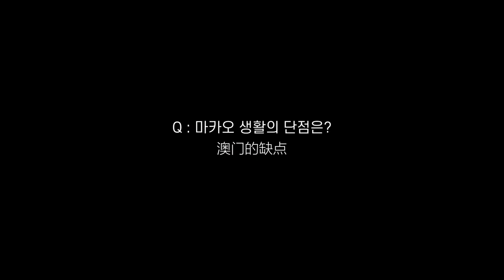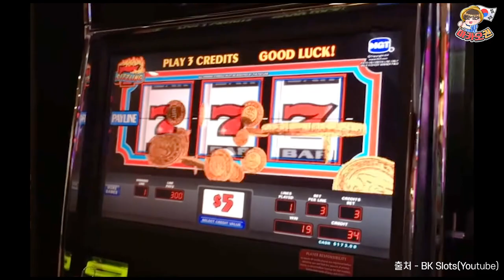집 앞에 카지노만 5군데. 마카오 사람은 자주 할까?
코로나 이전에 마카오 거주 당시 촬영한 영상입니다. 무선 마이크 녹음본이 날라가서 음질이 조금 좋지 않습니다 ^^; 마카오의 미친 복지 혜택은 영상 속에서 일부만 얘기했고 더 많이 있어요~ 다음에 한 번 정리해서 올릴게요!
제 채널에 마카오 관련 인터뷰 영상이 많으니 꼭 시청해주세요ㅎㅎ

🎵Track : Insadong Blues & 낙화암